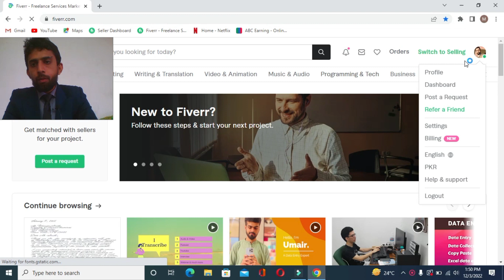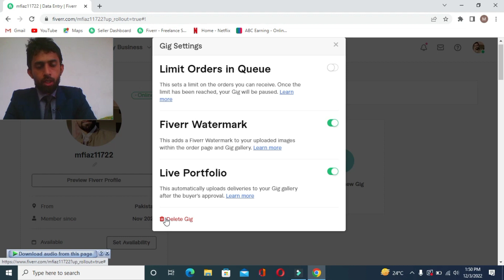How to delete gig on fiverr permanently || How to delete fiverr account || fIAz-RiNDvi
So friends, today in this video we will learn how can we delete our Fiverr account or our Fiverr Gig permanently.